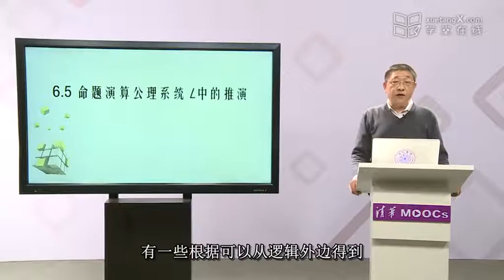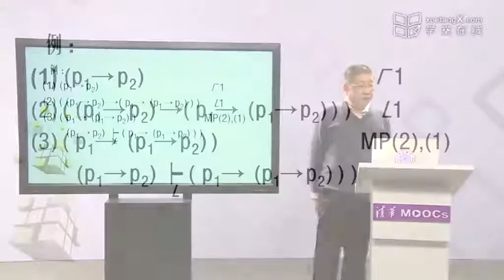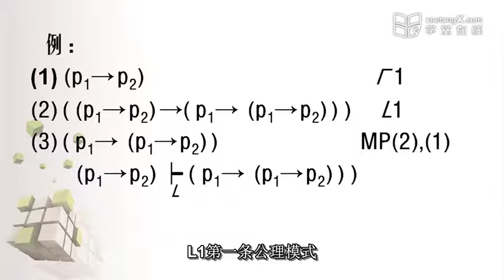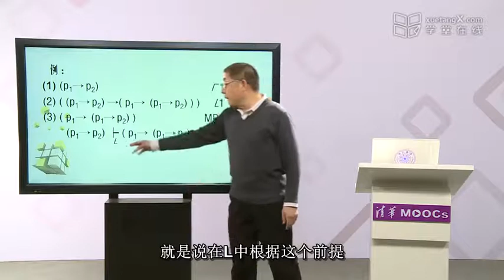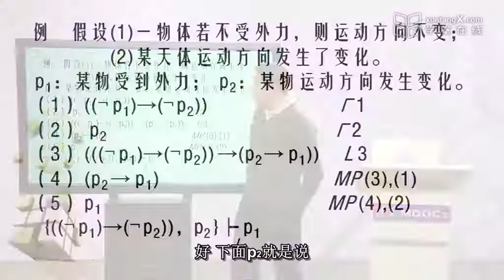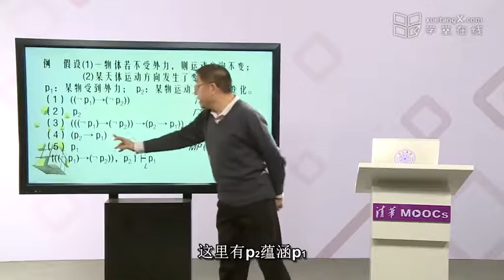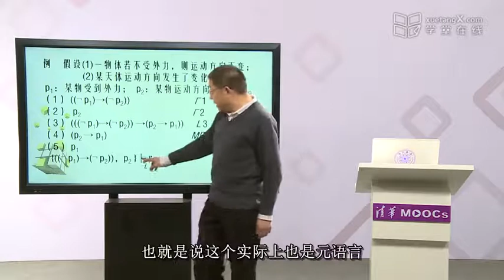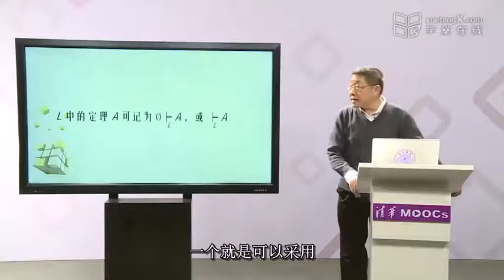6.5 命题演算公理系统L中的推演